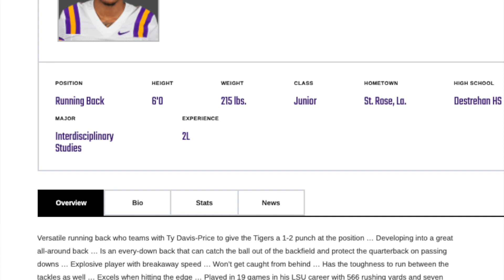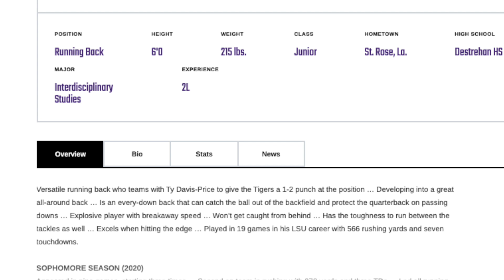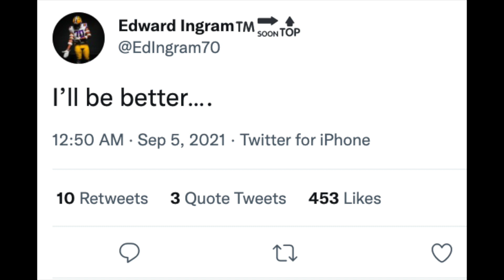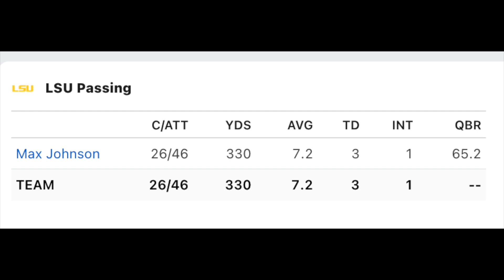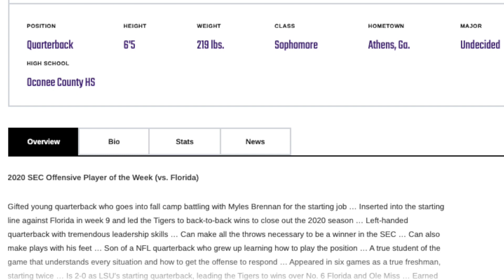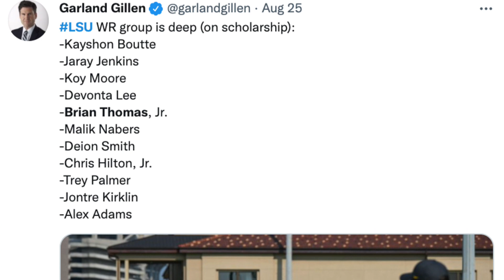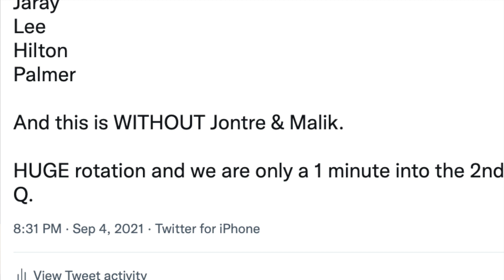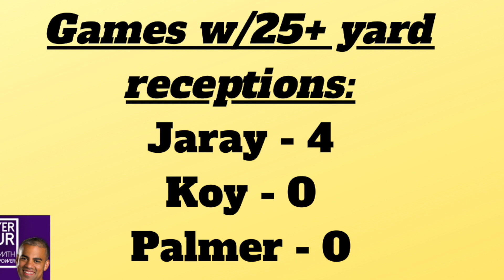LSU Football STOCK UP or STOCK DOWN? - Tre Bradford, Max Johnson, Ed Ingram & Brian Thomas Jr.!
LSU Football had a rough go at it versus UCLA. We play "stock up, stock down" with Max Johnson, Ed Ingram, Brian Thomas Jr., Ed Ingram and more!